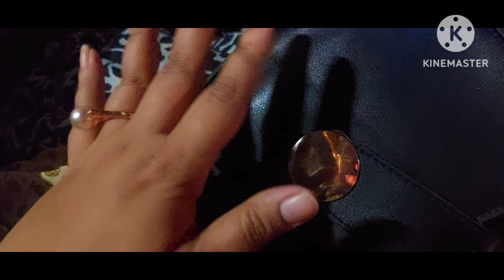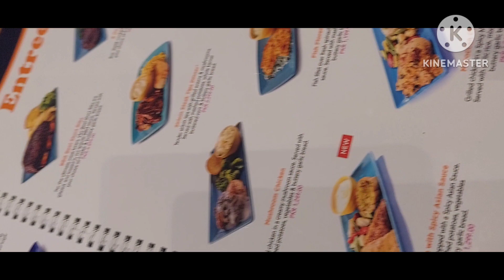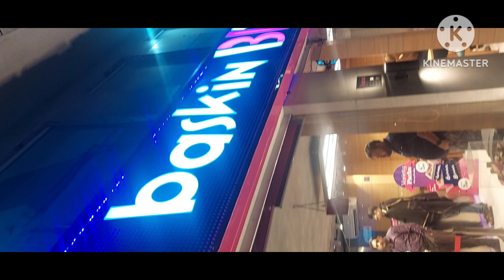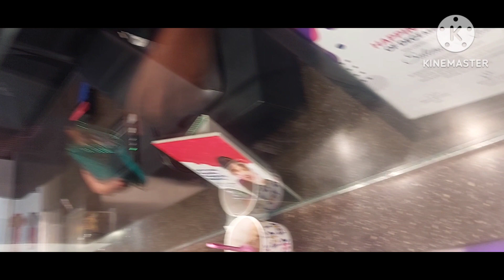Review iHop | Night out with husband 💕 | Lifestyle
Spending quality time with your partner is very important ✨️ 💕 ❤️